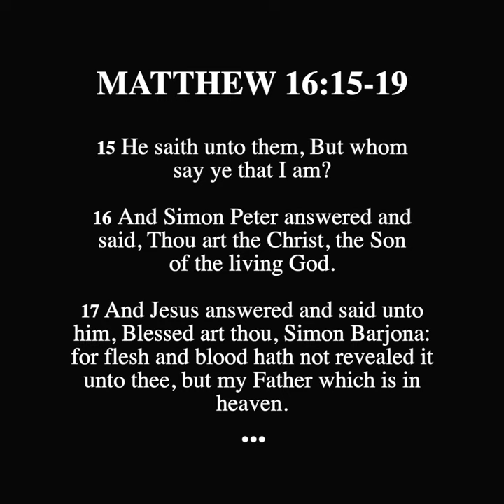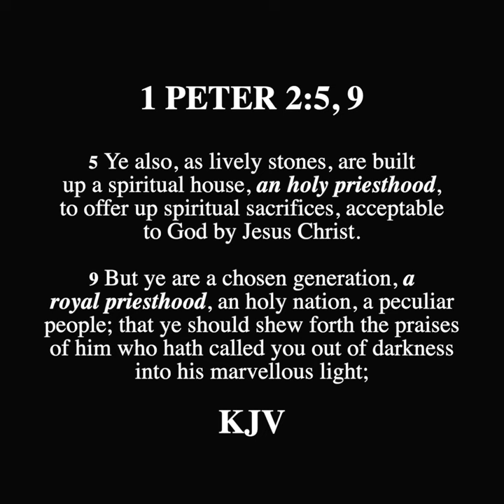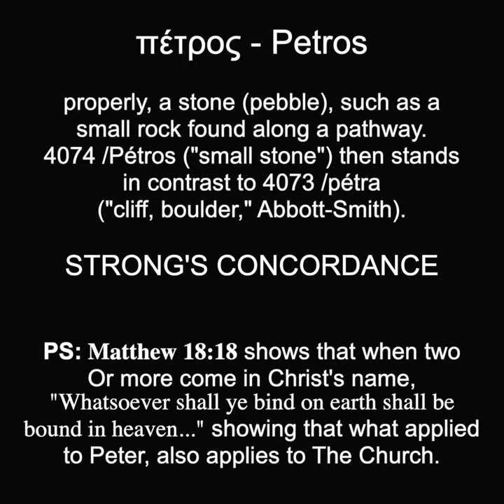SCROLL - Is Peter "The Rock" or is he "Satan"? (Matthew 16:18)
Response to Catholicism is devoted to providing answers to those who are professing Catholics who are looking for rational and biblical answers from an outside perspective. The content provided will demonstrate the non-biblical support of what is the Roman Catholic church and calling those who seek truth to leave her for real salvation in Christ the Lord.